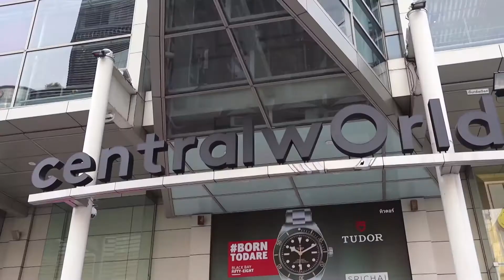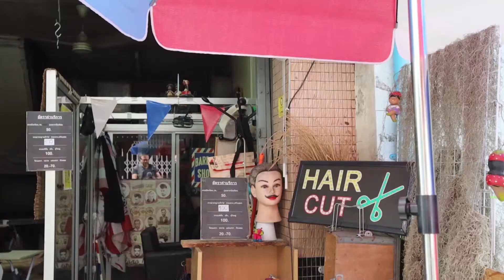puntata 3 Battezzati e inviati in Thailandia